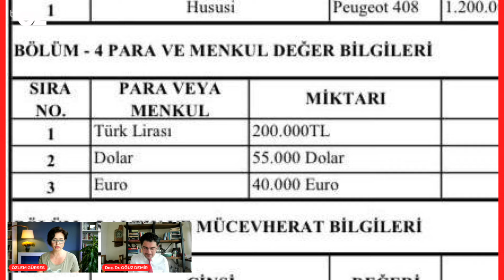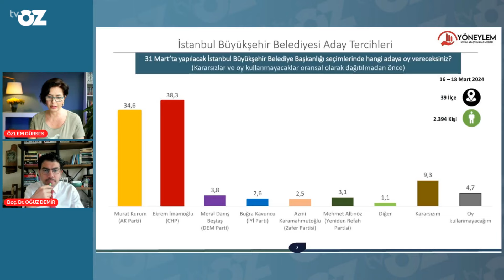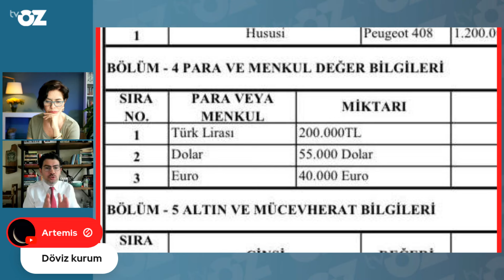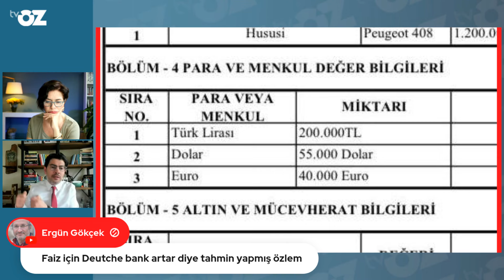Murat Kurum bile dolar almış !